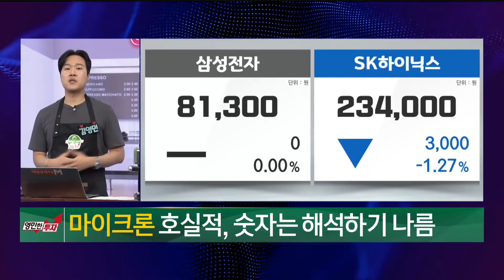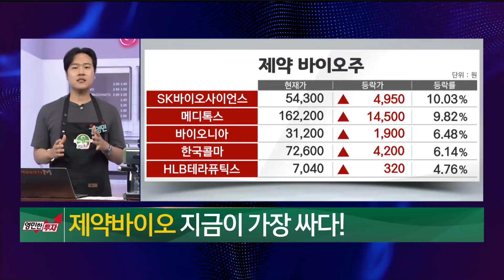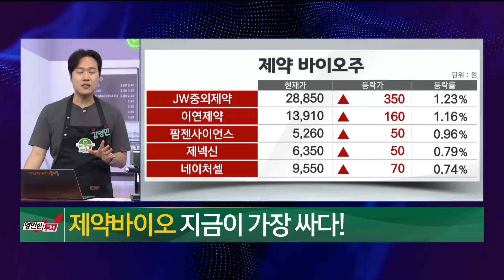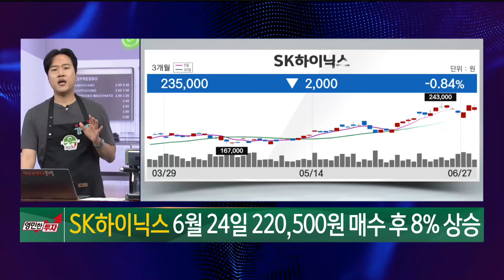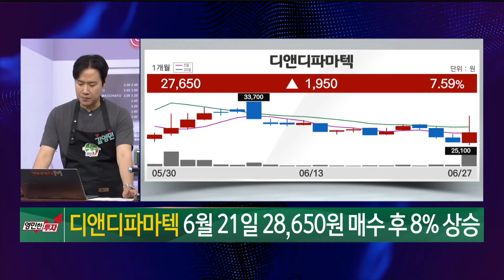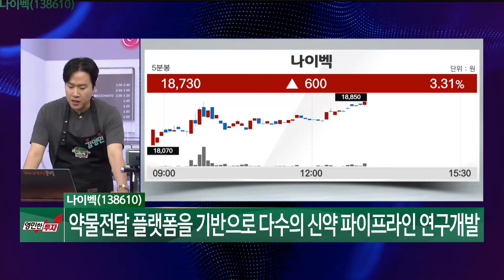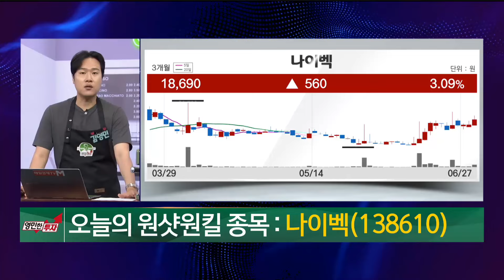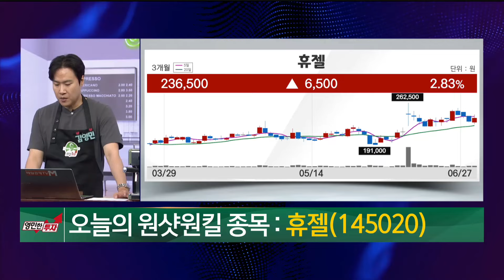[영민한 투자] 환율 상투에 베팅! / SK하이닉스 디앤디파마텍 나이벡 휴젤 / 매일경제TV